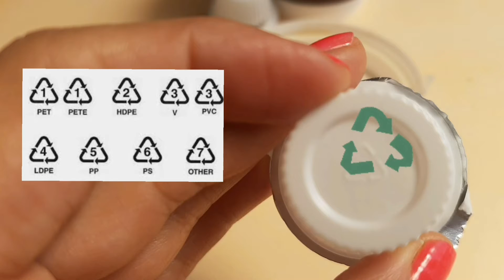¿En DÓNDE se RECICLAN los SHOTS de LECHE?♻️ RECICLAJE DE CÁPSULAS DE LECHE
¿Dónde se reciclan los envases de shots de leche?

En esta cuenta te enseñamos a hacerte responsable de manera correcta de tus residuos¡¡.

Si consumes o tuviste que consumir alguno de estos envases, que regularmente te dan en los restaurantes o cafeterías, no lo tires, mejor recíclalo, pero hazlo de manera correcta.

Como sabes existen diferentes números de reciclaje, éstos números te indican de qué material están hechos tus residuos y como se reciclan o sí son reciclables.

Recordemos que se le llama residuos a  los materiales que restan de la utilización después de nuestro consumo, son residuos los objetos que se pueden reciclar, no son basura y por ende debemos encaminarlos a los lugares donde estos materiales puedan ser reutilizados.

En el caso de estos envases son #6, así que se reciclan con el unicel, si no sabias que el unicel se recicla te dejo dos enlaces de los videos para que veas como sí se recicla y en qué se convierten.

Así que ahora ya sabes qué hacer la próxima vez que lleguen a tus manos¡¡

Ayudemos a que sea un mundo más consiente de su consumo y sus residuos.

Recuerda que somos centro de acopio de unicel y residuos #6 en Querétaro.